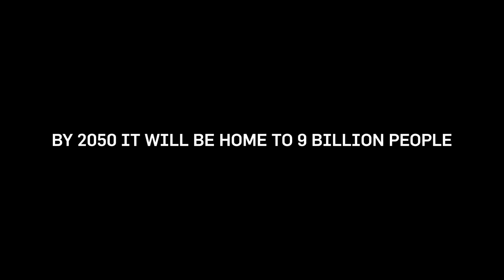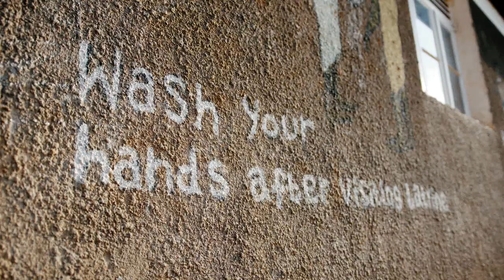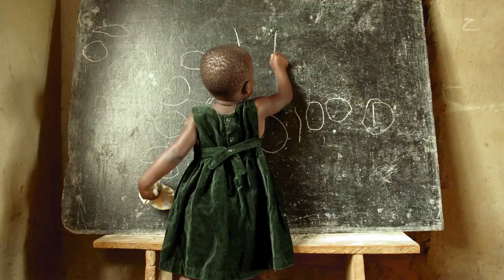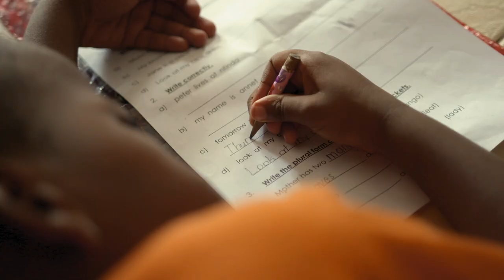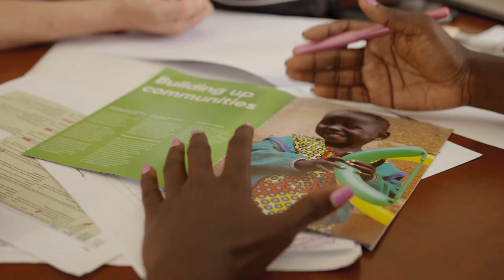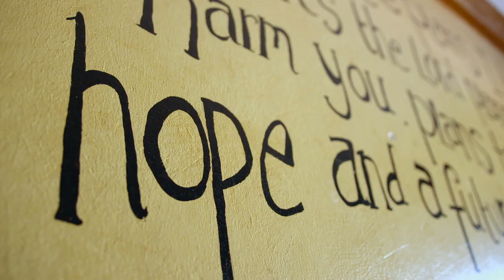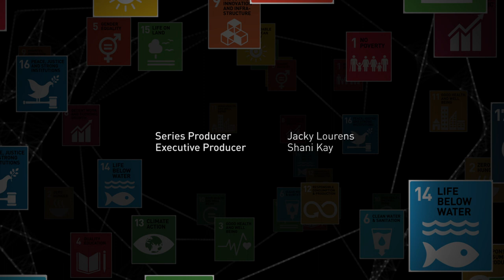Child's i Foundation on Time for Global Action Bloomberg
In this Time For Global Action - advancing the UN Sustainable Development Goals and realising Goal # 1 No Poverty by building social protection systems and supporting vulnerable families to protect children.

Stephen Ucembe from Hope and Homes for Children shares powerfully his own experience of growing up in an institution. Dr Delia Pop highlights the impact of institutionalisation on children's development and well-being. Chris Muwanguzi from Child's i Foundation speaks of the work of the Foundation in Uganda preventing children's institutionalisation and supporting the reintegration of children who have been placed in their families or adoptive new families, and Pastor Ruth Kahawa from Smile Africa shares her journey moving away from providing residential care to supporting children in families. Sally Faiz from UBS Optimus Foundation talks about the importance of investment in children and families for sustained and lasting impact.